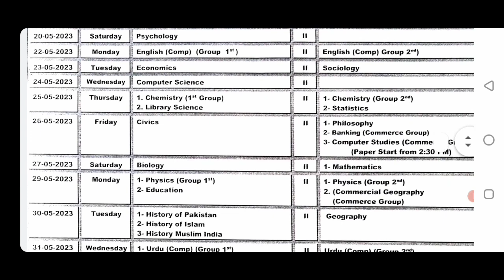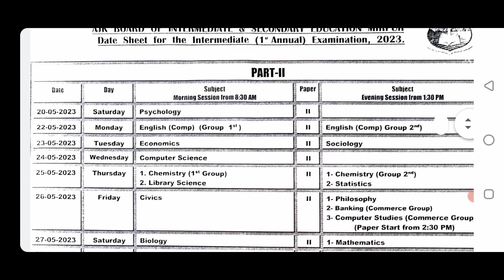Ajk board 12th date sheet 2023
link for check date sheet